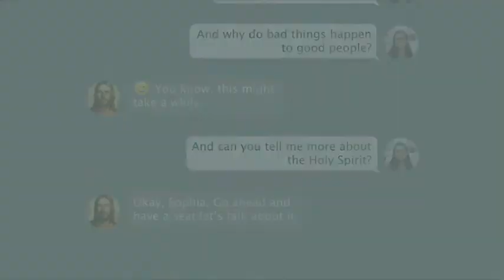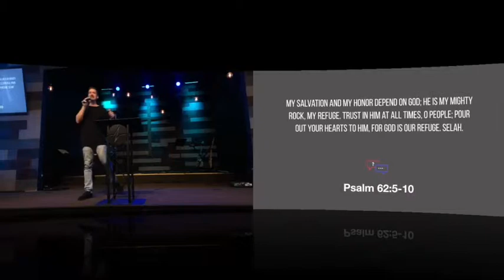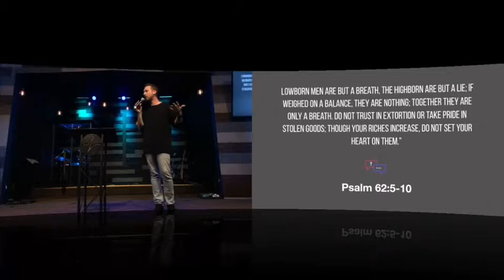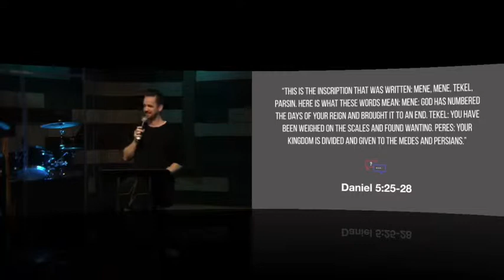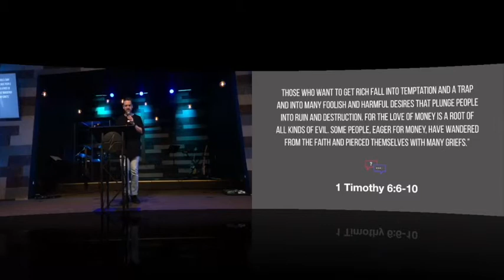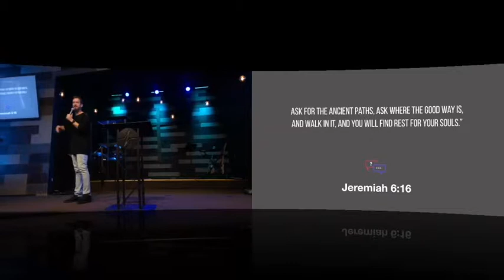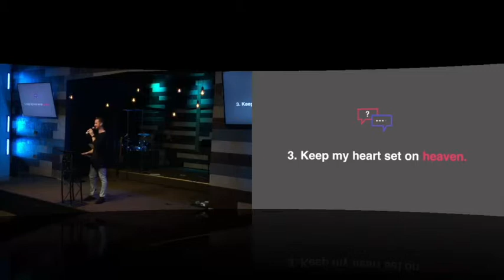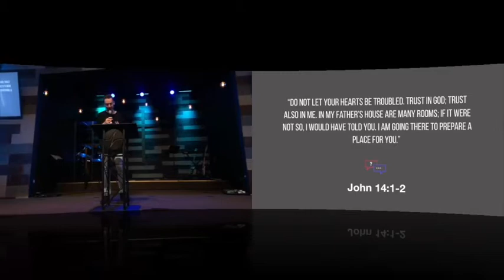FAQ - Part 4: How Do I Handle Stress?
Today we answer the question: how do I handle stress?